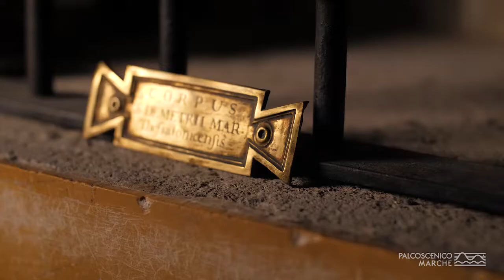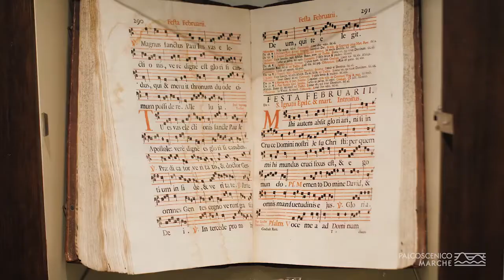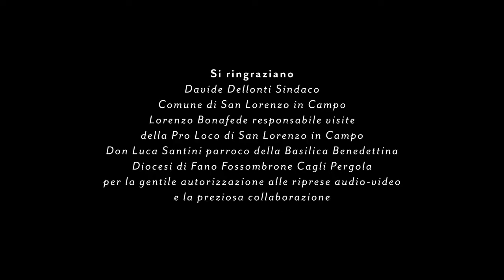"Palcoscenico Marche" Abbazia Benedettina - Basilica di San Lorenzo in Campo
L'Abbazia Benedettina - Basilica di San Lorenzo in Campo in tutto il suo splendore!

Progetto PALCOSCENICO MARCHE, su gentile concessione di AMAT e Fondazione Cassa di Risparmio di Pesaro. Realizzato grazie al sostegno e collaborazione del Comune di San Lorenzo in Campo.

“Conoscete le Marche? Siete mai stati o solamente passati per le Marche? Provate a rivolgere queste due domande quando vi capiti, la risposta sarà sempre la stessa: no, non ci siamo mai stati. Eppure è uno dei paesi più belli, più italiani che si possano dire: uno di quei paesi che meglio corrispondono all’idea e alla nozione stessa d’Italia”. In accordo con le parole di Carlo Bo, uno dei più importanti marchigiani d’adozione che tanto si innamorarono di questa terra, si inaugura Palcoscenico Marche un affascinante progetto nato per raccontare, in modo nuovo e inedito, I tanti tesori nascosti delle Marche, voluto e sostenuto dalla Fondazione Cassa di Risparmio di Pesaro in collaborazione con Regione Marche, AMAT e i Comuni di Carpegna, Gradara, Mombaroccio, Pesaro, San Lorenzo in Campo e Urbino.